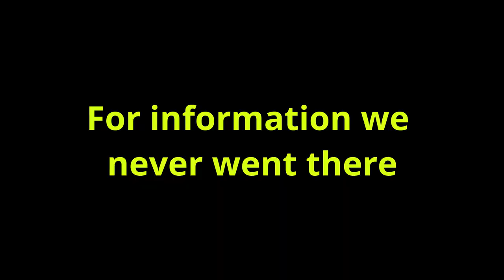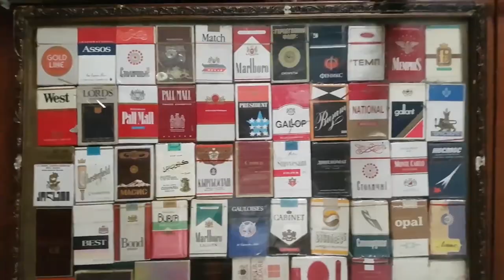Rize VLOG by [JOLLY DUMBER] part. III (EXTRA)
Merhaba çocuklar, biz Jolly Dumber. Çılgın dünyamıza hoş geldiniz!

Jolly dumber, Rize'de harika bir hafta geçirdi! [Ekstra video]

Bu arada beğenmeyi unutmayın ;)

Hello guys, we are Jolly Dumber. Welcome in our crazy world!

Jolly dumber spent one amazing week in Rize! [Extra video]

Also don't forget to to put a thumb up ;)